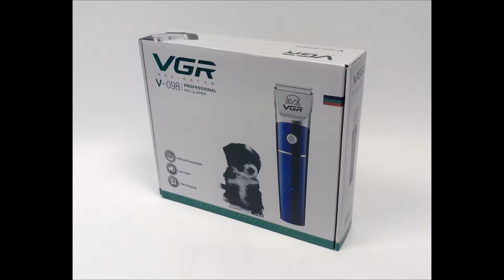Стрижка Кота Анькина. VGR V-098 voyager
Стрижка Кота Анькина.
VGR V-098 voyager - Мой новый триммер для стрижки кота, который сегодня пришел с ROZETKA. Масса положительных впечатлений! Великолепная, удобная, тихая и очень лёгкая машинка для стрижки моего пушистого котика. Сейчас очень жарко погода, Котик очень страдает от этой жары; вялый, мало подвижный, грустный. Я точно знаю, что в такие дни, после стрижки, животное буквально оживает. Завтра буду смотреть на его реакцию, постараюсь снять видео. На данный момент, не могу Утверждать однозначно, но эта машинка гораздо лучше чем предыдущая Gemei. Разница колоссальная!